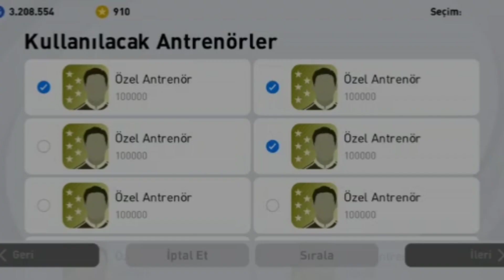Free Iconic A. Del Piero Max Level Rating & Training States Pes 2021 Mobile Efootball Points Shop